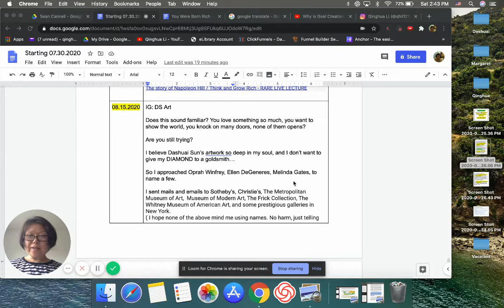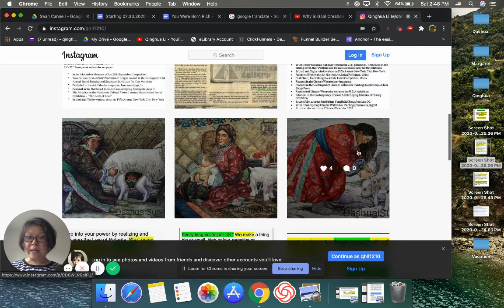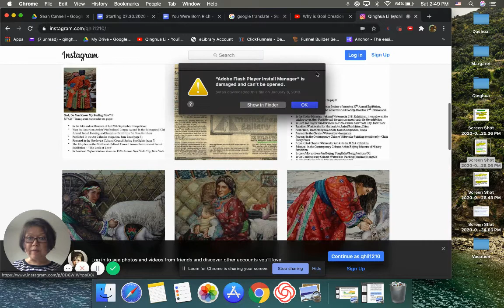What Is Happening To You, Is What Must Happen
Persistence is the key. Don't give up!
Best TIPS for personal development & the most powerful way to build the life you really want... Inspired by Bob Proctor and Oprah Winfrey.

My backstory:

The company I worked for almost 11 years eliminated my position in February 2018. My new journey started...

27 years with Dashuai Sun, I learned art is BOUNDLESS and TIMELESS! So my mission is sharing Dashuai's art with the world to serve people.

added an Art Store to have financial Freedom, dreamed working from home, enjoying what I do while serving others...

It did not happen! I need learn new skills-Internet Marketing/Online Business

Over a year on this journey, I learned a lot, then for the reason I don't know, Bob Proctor's and Oprah Winfrey's videos showed up?!

Here I am, sharing whatever I got at this moment besides Dashuai & Margaret's art...

By the way, most of us go through SOS (Shiny Object Syndrome) while we learn new things.